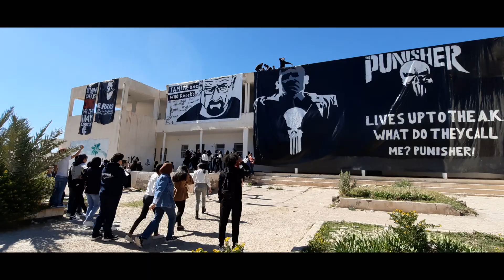BAC 2K21 LYCEE JERISSA (kimaHia)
OUTRO BAC 2021 LYCEE JERISSA
NSHALLAH ADMIS NES KOL ❤

شكر خاص لكل من عطى من وقتو و ساهم حتى ب حطان حجرة  على الباش ❤